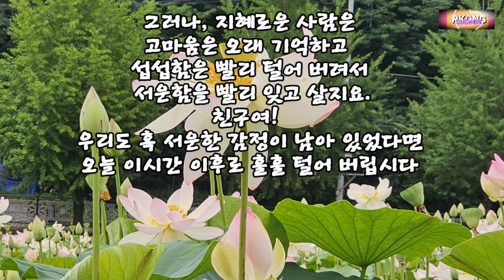좋은 글 - 최고의 친구